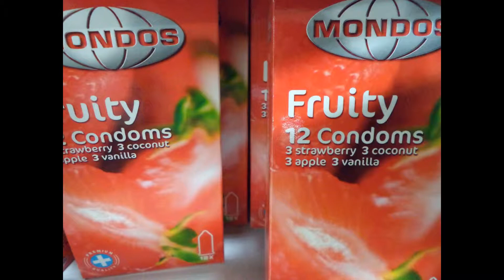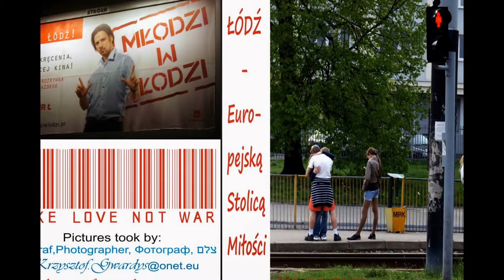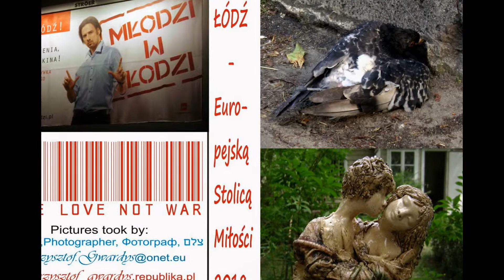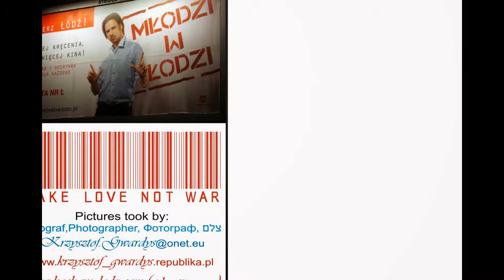2014.05.30 Znów kradną POmysły. Nocne smakowite Polaków rozmowy.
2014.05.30 Znów  kradną POmysły. Nocne rozmowy Polaków

Mąż dzwoni do żony:
-"Honey! What do you prefer: strawberries or wild-strawberries?
-"Where are calling from? From a market?"
-"No from pharmacy".
Znów kradną pomysły. Jeden z marketów podchwycił mój żart i wprowadził do oferty wszystkie smaki.
To z oszczędności (czyli dla Twojego dobra), abyś nie musiał za każdym razem dzwonić do żony. Cena wszystkich smaków: 7,99 zł.
Wszyscy chcą naszego dobra, nie dajmy go sobie zabrać!

Rozmowa w innej aptece:
Gówniarz przychodzi i mówi:
-"Poproszę prezerwatywy"
Aptekarz:
-"Po pierwsze to nie jest dla dzieci.
Po drugie muszę znać rozmiar.
Po trzecie musisz przyjść z ojcem".
Gówniarz się rozeźlił:
-"Po pierwsze to nie jest dla dzieci, tylko przeciw dzieciom"
Po drugie, to nie jest dla ojca, tylko dla mamy.
Po trzecie jutro mama jedzie do sanatorium i musi mieć wszystkie rozmiary".
Nie uwierzycie: żart opowiedziała mi studentka ówczesnej ATK (Akademii Teologii Katolickiej: Kinga z Wyszkowa.
Lekcje z taką katechetką na pewno nie będą nudne, prawda?